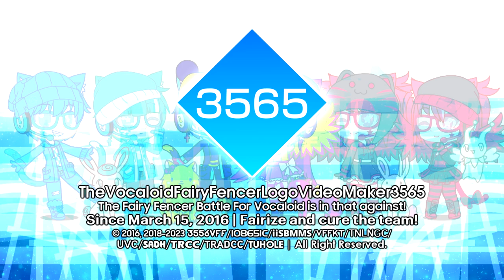TVFFLVM3565/VFFify's Diamond Shin Go Pro 1.0 Logo/Intro Graphic {V2: Enhanced | Multisided}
It's Enhanced Diamond Shin Go Pro 1.0 Logo!

𝐒𝐩𝐞𝐜𝐢𝐟𝐢𝐜𝐚𝐭𝐢𝐨𝐧:

Originally Made By: @Buchepsicatasilor3261
Predecessor To: Shin Go Pro 1.0
En͏h͏a͏n͏c͏e͏d͏ B͏y͏: @Empowosmoszure2971
Vegas Pro Required Used: 12 Or Higher
Audio Used: Taraf TV | Ident (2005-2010)